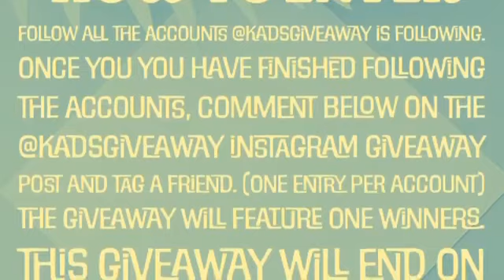Kad’s Summertime Giveaway only on Instagram thru July 15, 2022!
😻See more details on my Instagram!

Silver Swag Box Code: CATS15

Color Curate by So Susan

Heaven Panty

ref=MaryCatherineLovesCats7136

Friend Mail:
Mary Flanagan